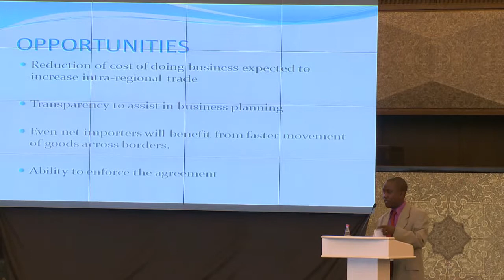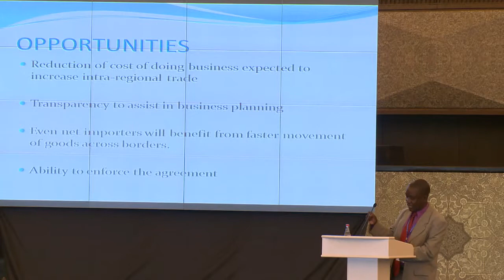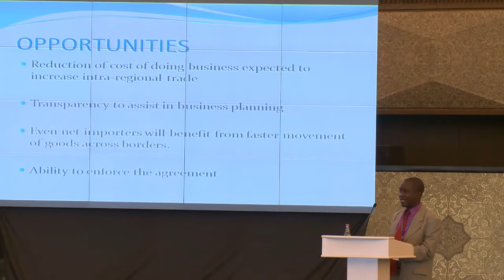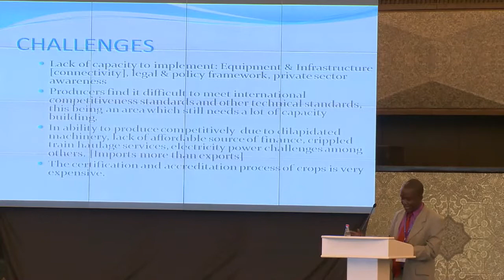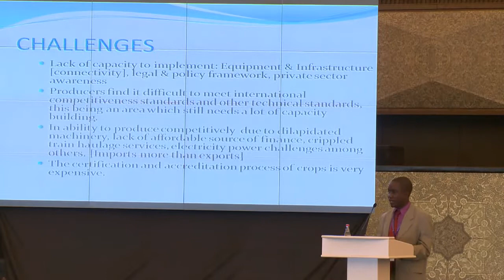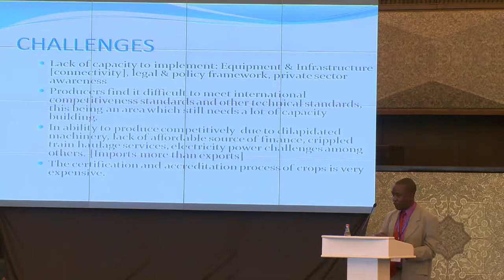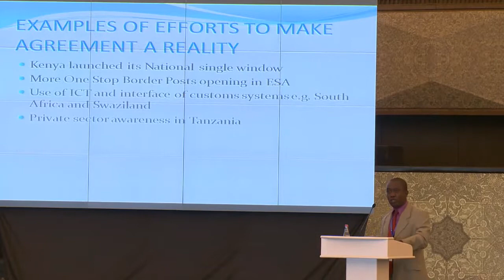INCU Global Conference 2014 - Mr. Elisha Tshuma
"Bali Agreement on Trade Facilitation: Opportunities and Threats for the Private Sector from Developing Countries' Perspective"
- by Mr. Elisha Tshuma, Director of Customs and Trade Facilitation, Shalom Fiscal Consultants

Address at the Inaugural INCU Global Conference 2014 "Trade Facilitation Post-Bali: Putting Policy into Practice" in Baku, Azerbaijan, 21-23 May 2014.

**Please note: The views expressed in the presentation do not necessarily represent the views of the INCU, the State Customs Committee of the Republic of Azerbaijan, or the organisation which the speaker represents.